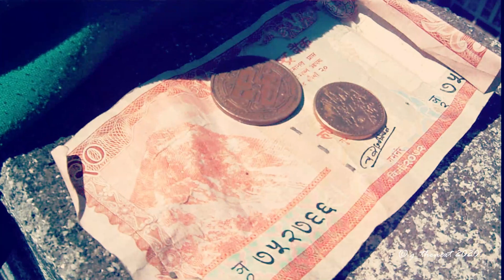The Next Generation Holi Celebration